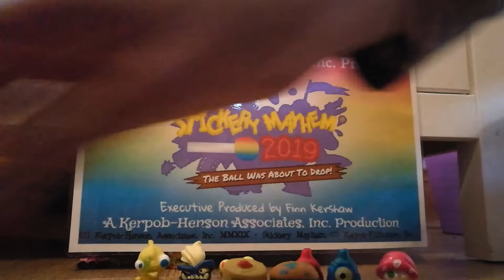Stickery Mayhem 2019 E11 - Sloppy Joe and Scary Berry (Poopeez unboxing)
Special sunday again? In this episode, Venus Eye Trap tries the walkie talkie, a Poopeez unboxing was in place, the slime eats everyone and Rusty Star knocks out the laughing and feeds them to the Gooeys.

Question time!

What do you think of the poopeez unboxing? You requested it so there you go!

Sloppy Joe the boggy burger, Scary Berry the blue goo berry and Venus Eye Snap the fly eater

Rumbull the bull poop

Wait, what?